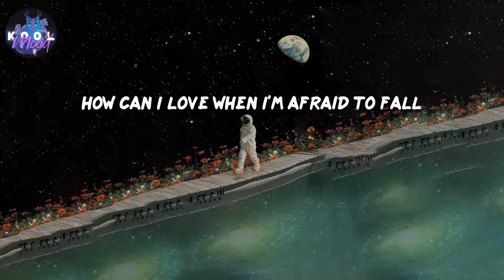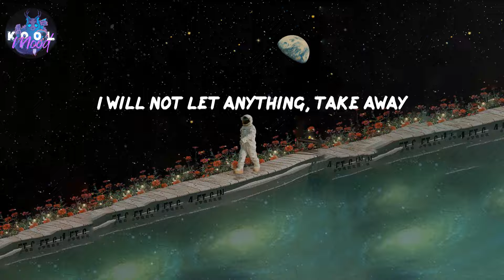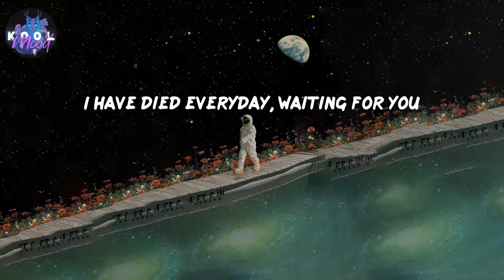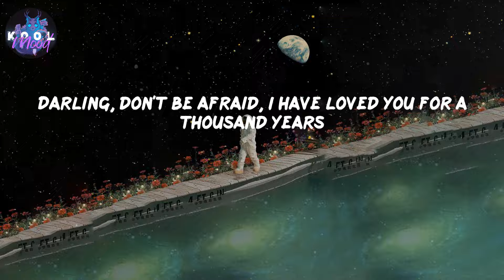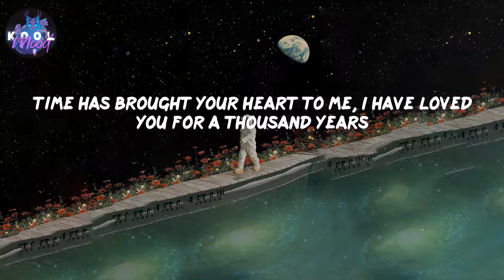A Thousand Years - Christina Perri (Lyrics)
𝑳𝒚𝒓𝒊𝒄𝒔 𝑨 𝑻𝒉𝒐𝒖𝒔𝒂𝒏𝒅 𝒀𝒆𝒂𝒓𝒔 𝒃𝒚 𝑪𝒉𝒓𝒊𝒔𝒕𝒊𝒏𝒂 𝑷𝒆𝒓𝒓𝒊

𝑭𝒐𝒍𝒍𝒐𝒘 𝑪𝒉𝒓𝒊𝒔𝒕𝒊𝒏𝒂 𝑷𝒆𝒓𝒓𝒊:
𝒉𝒕𝒕𝒑://𝒇𝒂𝒄𝒆𝒃𝒐𝒐𝒌.𝒄𝒐𝒎/𝒄𝒉𝒓𝒊𝒔𝒕𝒊𝒏𝒂𝒑𝒆𝒓𝒓𝒊𝒎𝒖𝒔𝒊𝒄
𝒉𝒕𝒕𝒑://𝒕𝒘𝒊𝒕𝒕𝒆𝒓.𝒄𝒐𝒎/𝒄𝒉𝒓𝒊𝒔𝒕𝒊𝒏𝒂𝒑𝒆𝒓𝒓𝒊
𝒉𝒕𝒕𝒑𝒔://𝒊𝒏𝒔𝒕𝒂𝒈𝒓𝒂𝒎.𝒄𝒐𝒎/𝒄𝒉𝒓𝒊𝒔𝒕𝒊𝒏𝒂𝒑𝒆𝒓𝒓𝒊/
𝒉𝒕𝒕𝒑𝒔://𝒕𝒊𝒌𝒕𝒐𝒌.𝒄𝒐𝒎/@𝒄𝒉𝒓𝒊𝒔𝒕𝒊𝒏𝒂𝒑𝒆𝒓𝒓𝒊